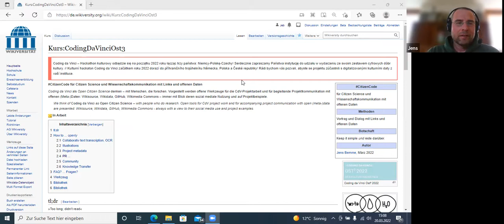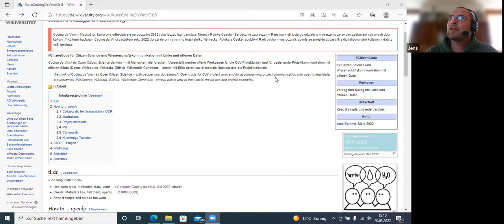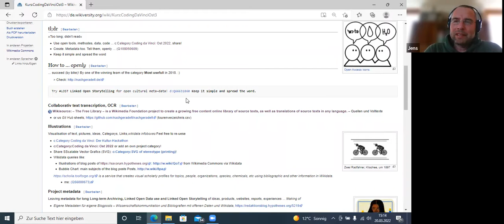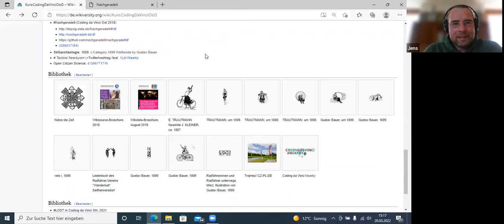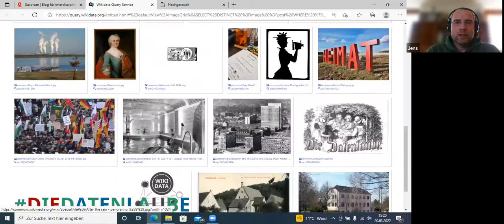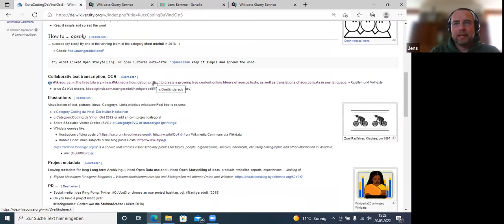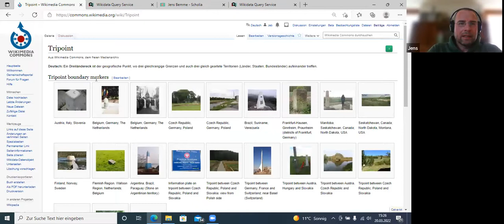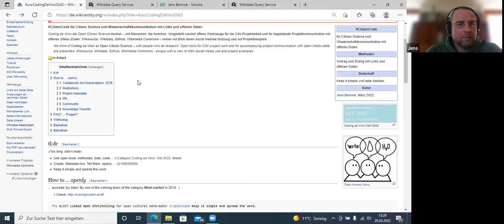CdV Ost³ Kick-Off - Input III A | Citizen Science (Jens Bemme, SLUB Dresden)